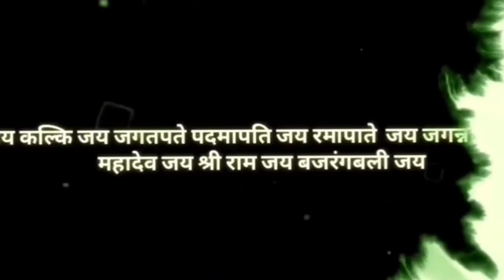उदयपुर की घटना , कलियुग का बड़ा सच